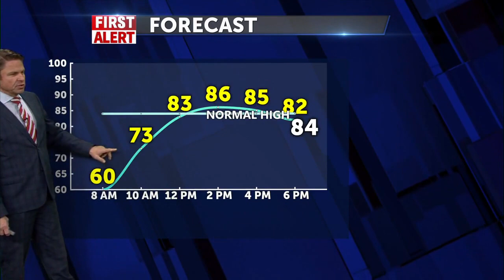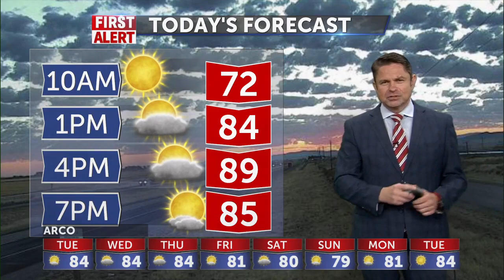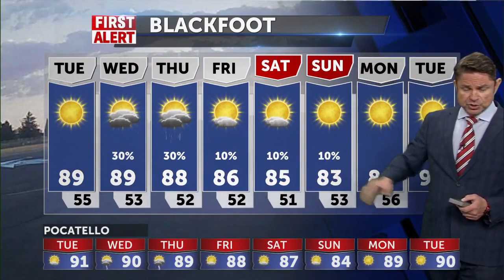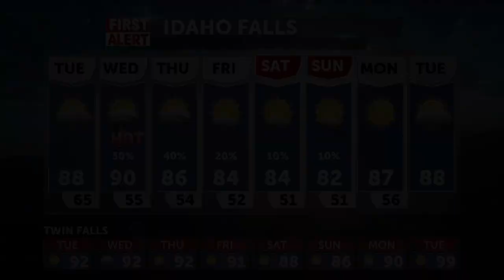Sunny and warm hitting 89-91 today - Jeff Roper 8-23-22